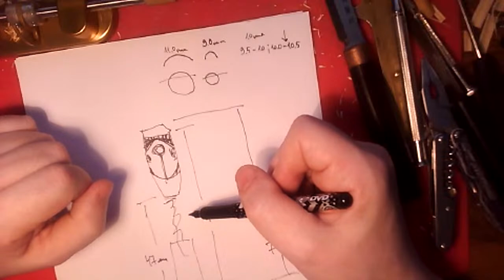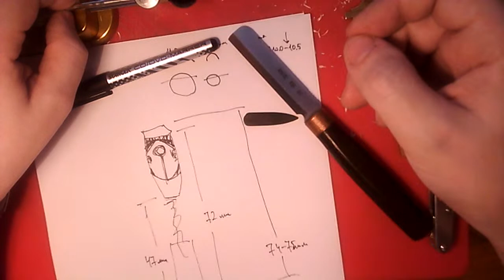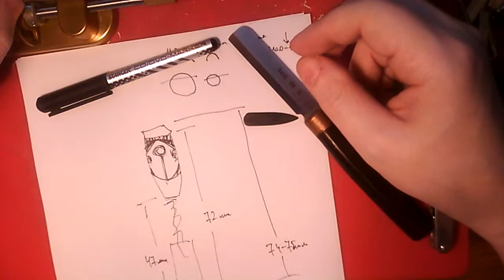ТРОСТЕВОЙ ВТОРНИК 31.03.2020 - ИЗГОТОВЛЕНИЕ ПЛАСТИНОК ИЗ ПАЛОЧЕК ТРОСТНИКА